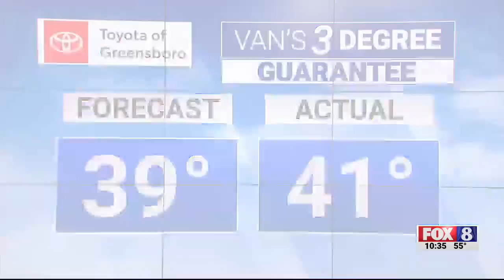70% chance of rain Saturday; high of 61